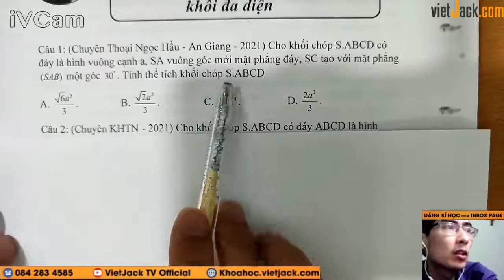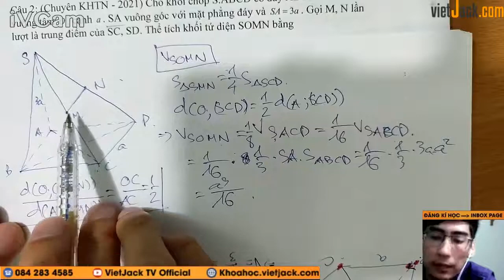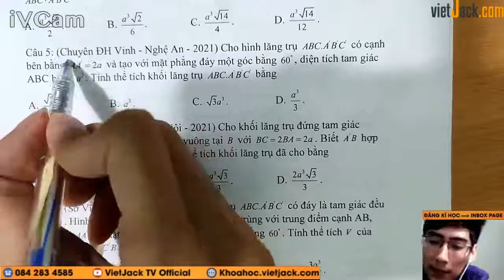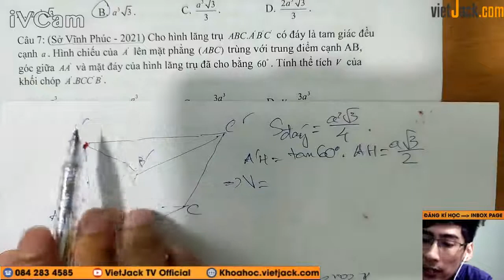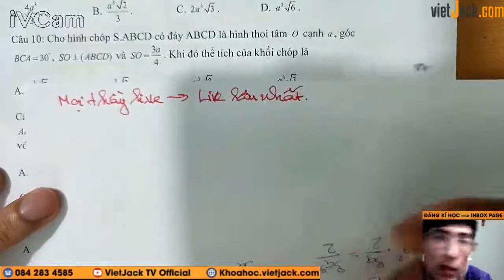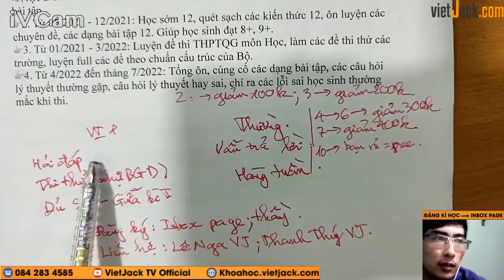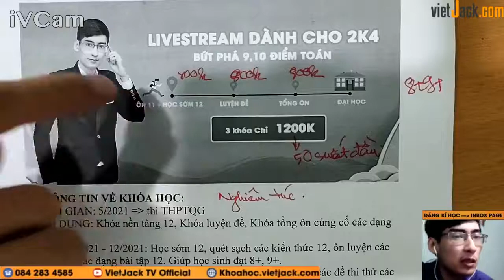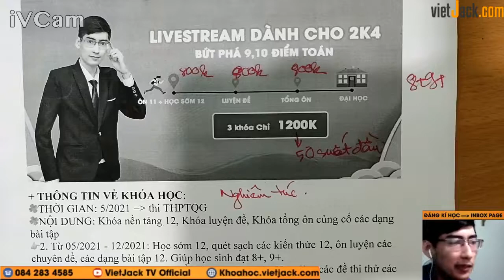Luyện tập tính thể tích khối đa diện - Toán học 12 - Thầy Trung Tâm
Toán học 11 - Ôn sớm 12 - Luyện tập tính thể tích khối đa diện

Trong video bài học này, thầy sẽ cùng các em ôn tập và điểm qua về chuyên đề Luyện tập tính thể tích khối đa diện, giúp các em ôn tập lại những kiến thức toán học đã được học ở lớp 11 cũng như kĩ năng giải bài tập về dạng này của môn Toán học 11.Các em chú ý theo dõi bài học cùng thầy nhé!